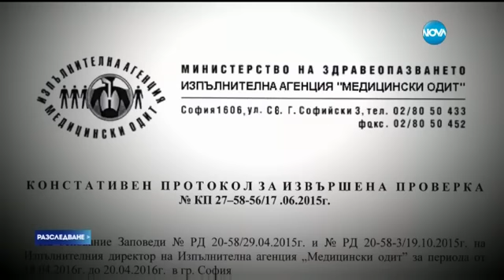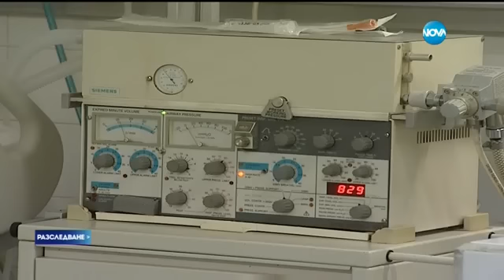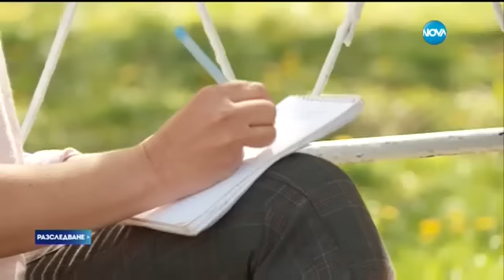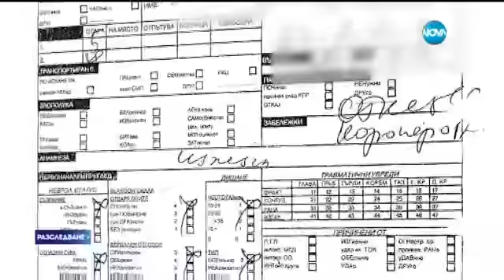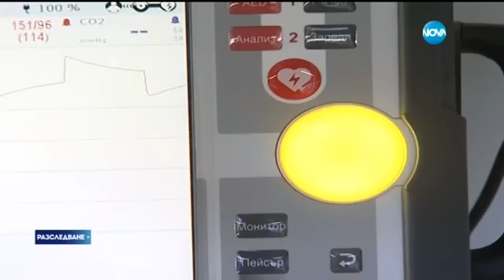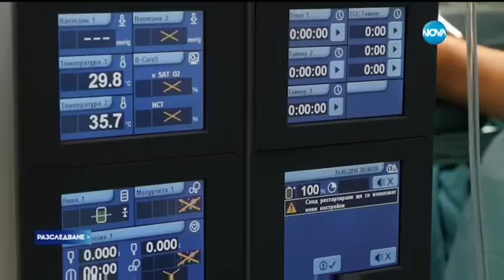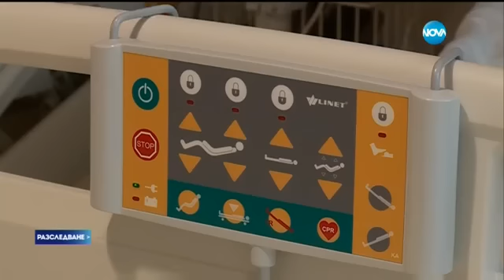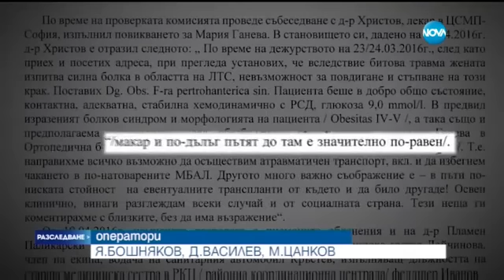Разследване: Търговията с болни (19.06.2016)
Плащат ли болници на линейки и общопрактикуващи лекари за изпратен болен? Този въпрос задава Генка Шикерова в Разследване след централната емисия новини тази вечер по Нова.

Принципът, на който трябва да се карат спешните пациенти, е най-близкото лечебно заведение, в което може да бъде оказана помощ. Такава е заповедта, издадена от Министерството на здравеопазването миналата година. Това обаче невинаги се случва.